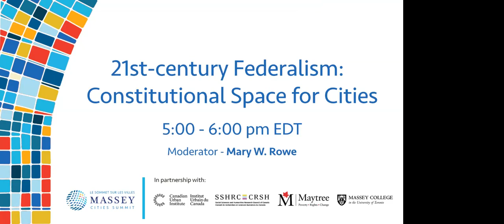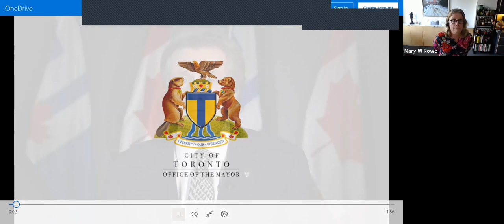21st-century Federalism: Constitutional Space for Cities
This session will aim to provide a summary of what we have heard and chart a future for the idea of ensuring and protecting constitutional space for Cities.

Moderator

Mary W. Rowe, President & CEO, Canadian Urban Institute

Panellists

Nathalie Des Rosiers, Principal, Massey College

Richard Albert, William Stamps Farish Professor in Law, Professor of Government, University of Texas at Austin

Alexandra Flynn, Assistant Professor, Peter A. Allard School of Law, University of British Columbia

Alan Kasperski, Executive Producer, City In Sight podcast